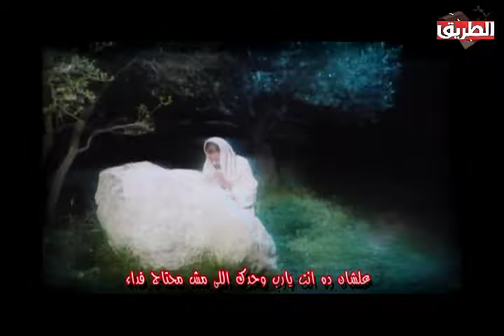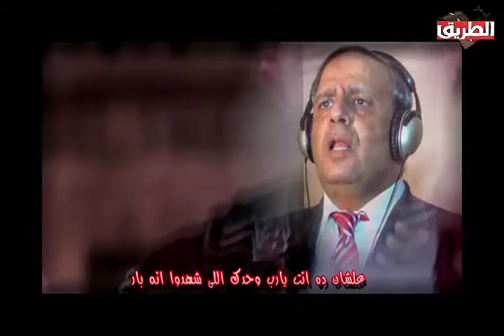ربنا موجود 16 سبتمبر 2017